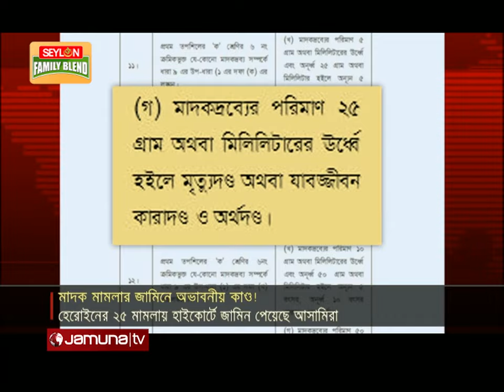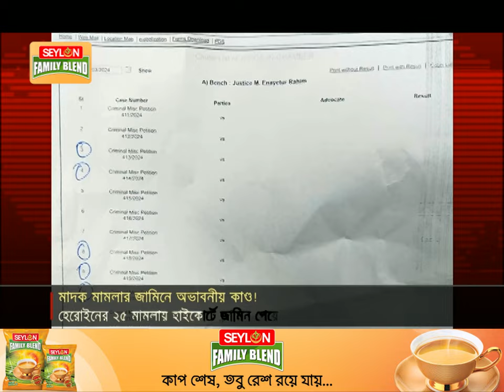হেরোইনসহ গ্রেফতার ২৫ আসামির জামিনে হাইকোর্টে তোলপাড় | High Court | Jamuna TV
মাদক মামলার জামিনে তুঘলকি কাণ্ড হাইকোর্টের একটি বেঞ্চে। হেরোইনের আলাদা ২৫টি মামলায় হাইকোর্ট থেকে জামিন পেয়েছেন আসামিরা। অথচ, এসব মামলায় সর্বোচ্চ সাজা মৃত্যুদণ্ড। তবে, সবারই জামিন স্থগিত করেছেন চেম্বার আদালত। জামিনের এমন ঘটনা অস্বাভাবিক বলছেন আটর্নি জেনারেল এ এম আমিন উদ্দিন।

Address:
Bangladesh.